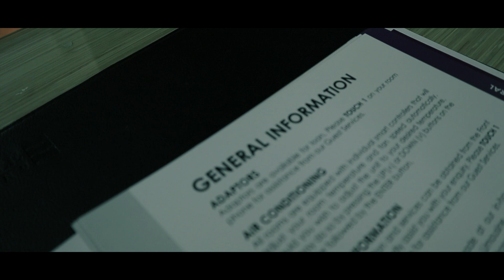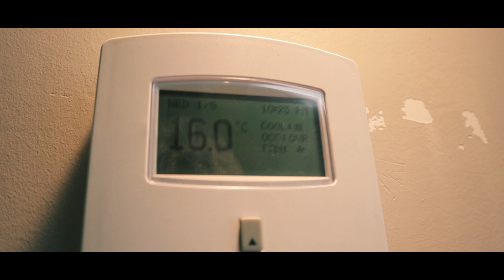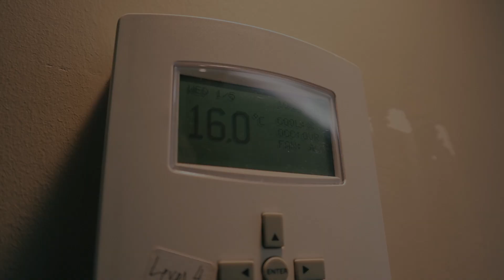KENAPA MAHAL? - All about wedding episode 2